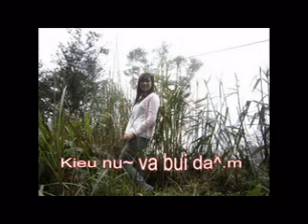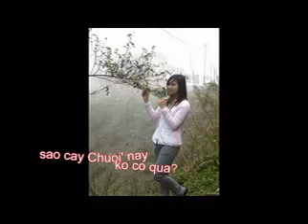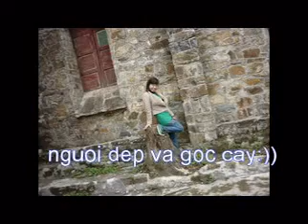chuyen di tam dao